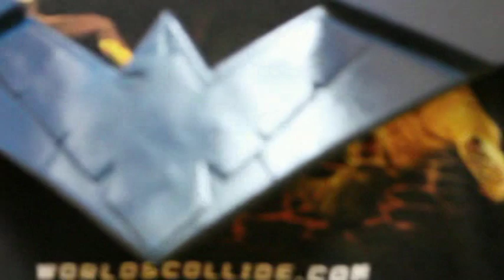nightwing chest piece-DIY Tuesday